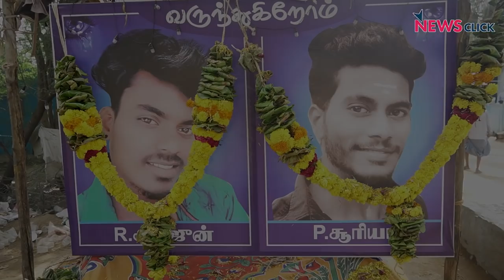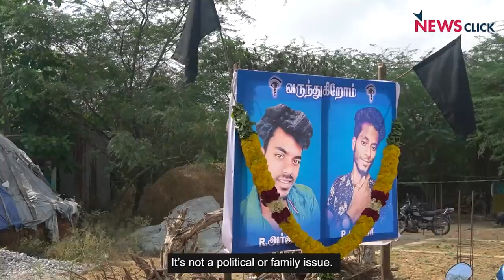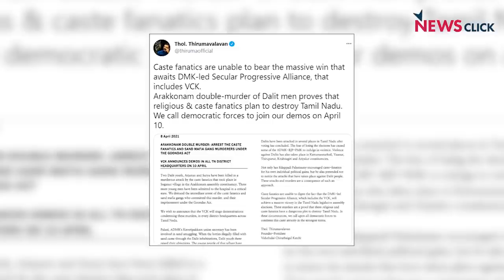Family of Dalit Murder Victims in TN Demand Justice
A day after the Assembly elections in Tamil Nadu, two dalit youths were allegedly killed by members of the dominant Vanniyar community in Soganur village, near Arakkonam in Ranipet district of TN. The culprits have been arrested only after four days of continuous protests by the victims' family members and pressure was exerted by some of the opposition parties. NewsClick presents a ground report.